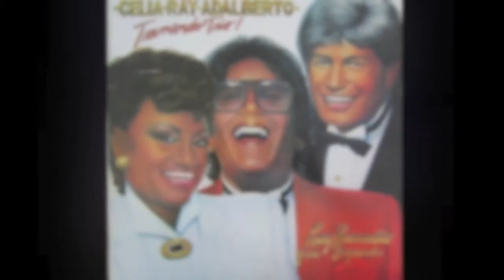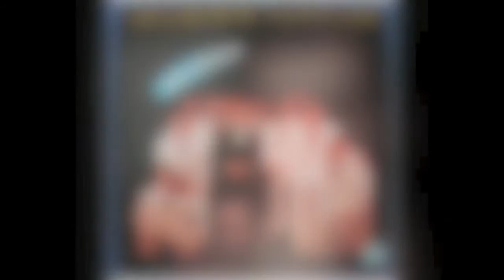Adalberto Santiago - 2016 New York Salsa Congress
Adalberto Santiago - 2016 New York Salsa Congress - Discography and Medley